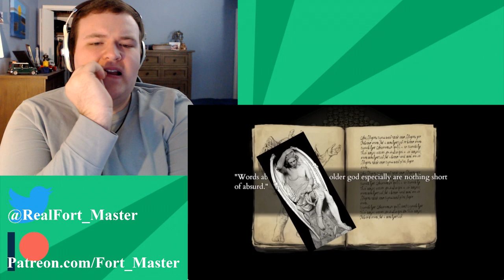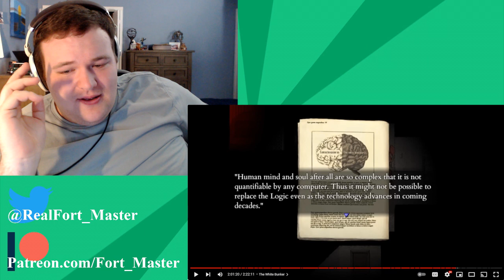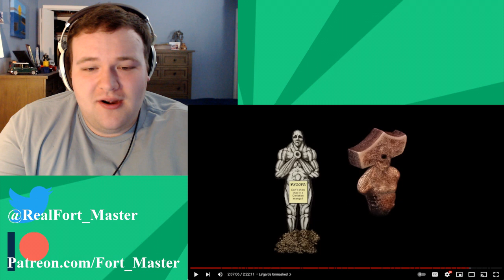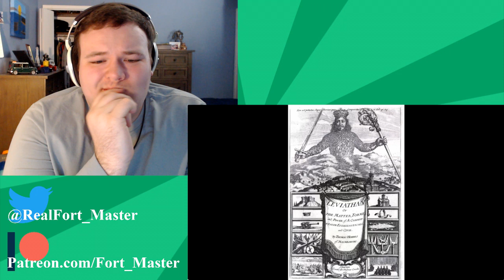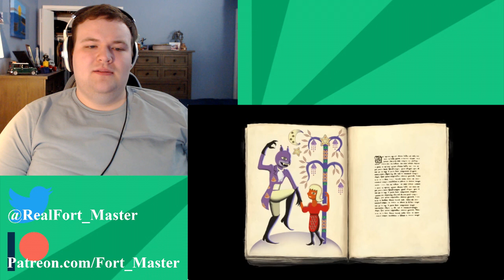What Happens in Fear & Hunger 2: Termina - Story Analysis & Review | @mutantwormgirl Reaction Part C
Is a god really a god if they have no power?